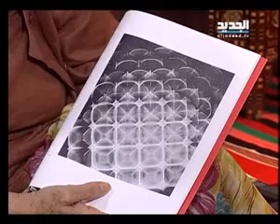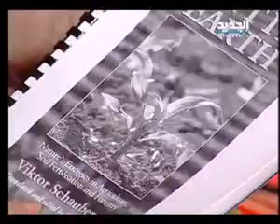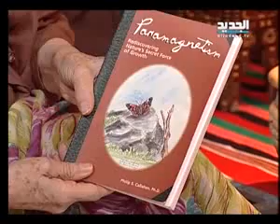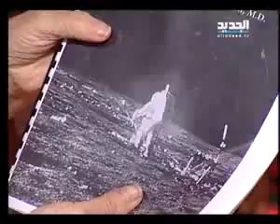مريم نور - غفران - الحلقة [ 990 ]